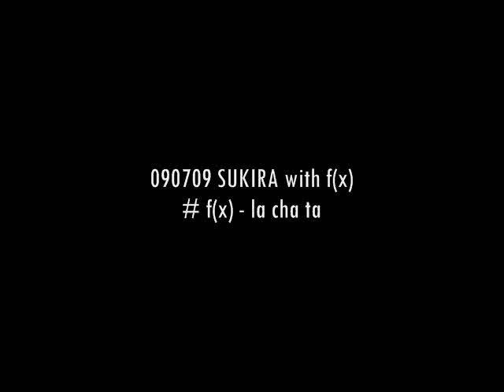090709 SUKIRA with f(x) # f(x) - la cha ta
love how they focused the camera on amber's face...
now I can see her face clearly.

as always: kryber!!krystal cant get rid of amber huh?standing beside her..